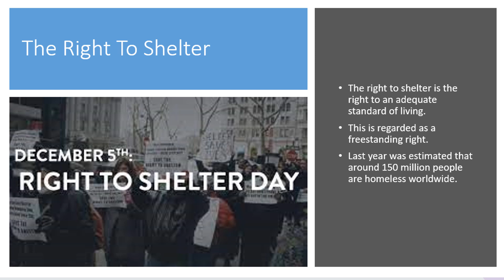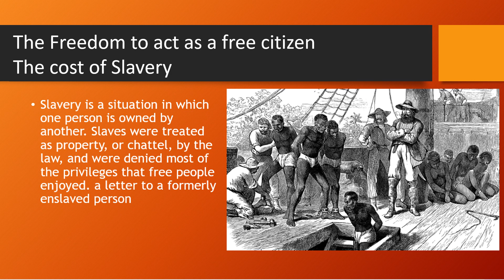World Day of Social Justice - PSCD Presentations by our Form 4s - 5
During their PSCD classes, the Form 4 students, under the guidance of Mr. Matthew Azzopardi and Ms. Diane Mallia, prepared presentations about various aspects of Social Justice. Here are just a few samples of their work. Let us continue to work for a just society all around us!